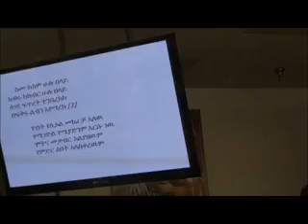11th AndinetGubae Part VI - Group song on Sunday at Las Vegas St.Michael Church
In this video, group songs by the group choir is captured.